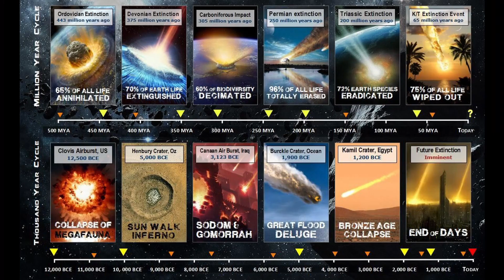Achieving the Greatest Victory of All' #3